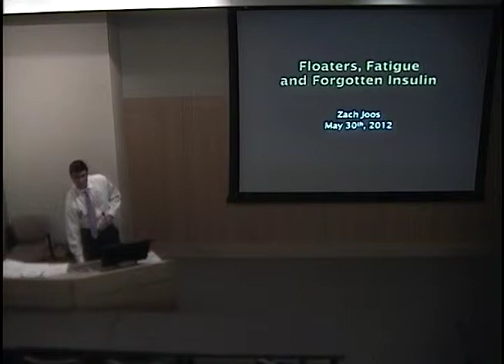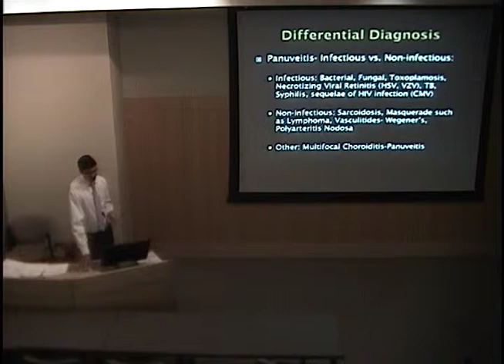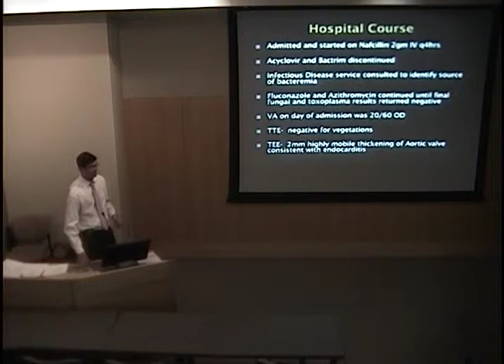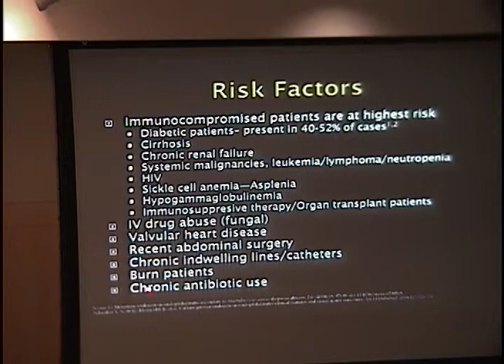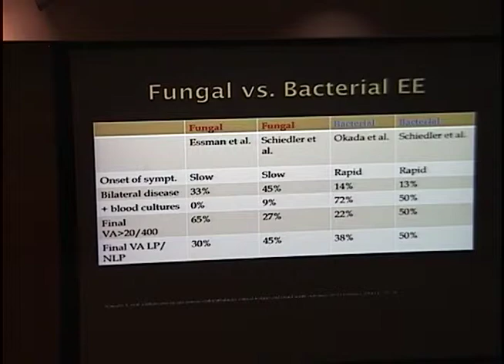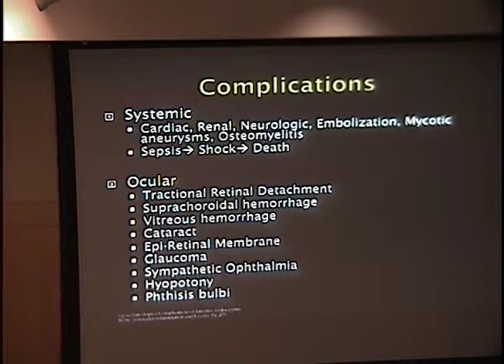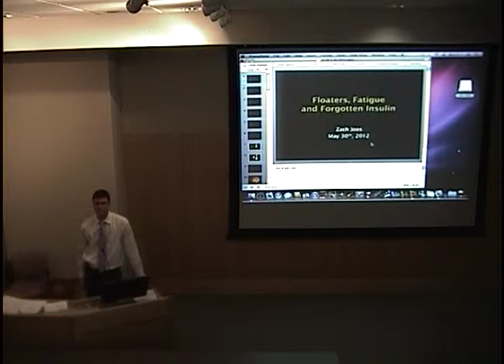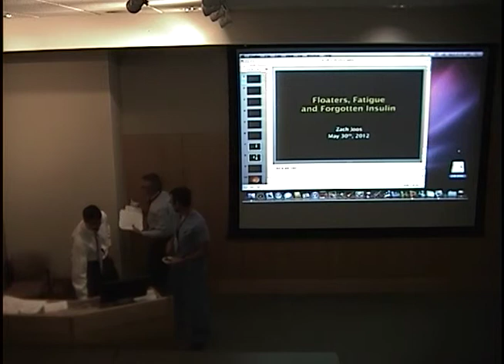Floaters, Fatigue & Forgotten Insulin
Title: Floaters, Fatigue & Forgotten Insulin

Presenter: Zachary Joos, MD